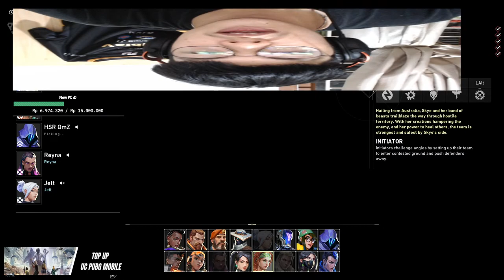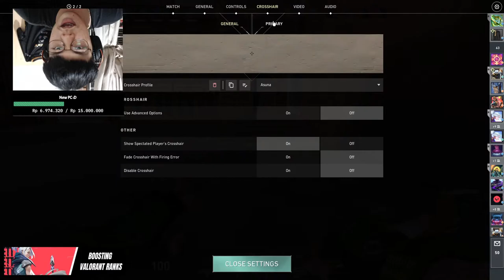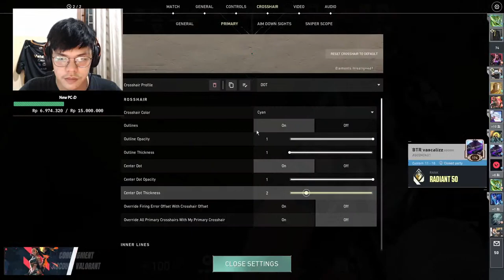Solo grind is so bad :3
Hello my name is Rivaldy Nafian, For now I play for - , Iam from Jakarta,Indonesia and I'm 18 years old, Enjoy My Stream !

Command :
!age
!gear
!teammate
!rank
!sens
!spec
!team